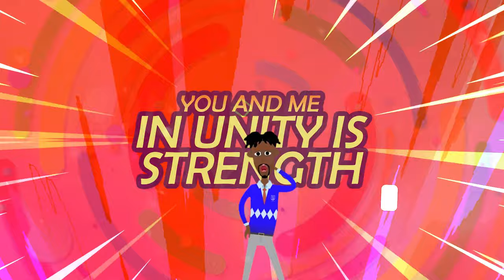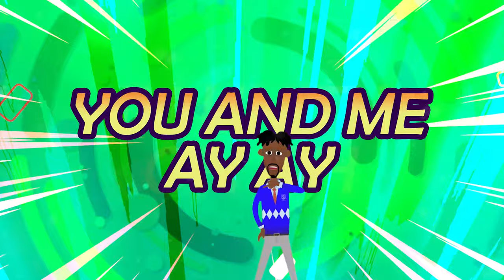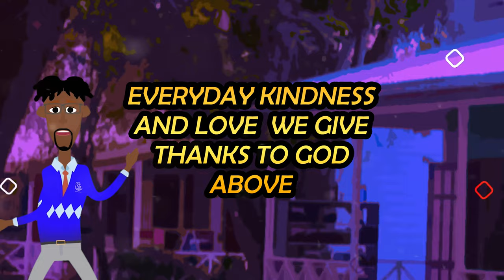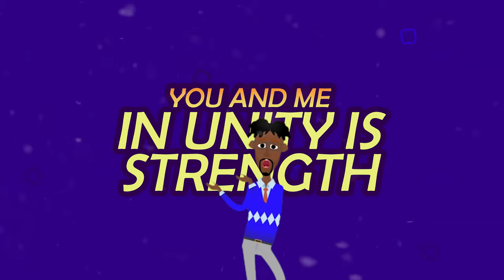Unity is Strength - The St. Gabriel's School Spirit Song (Lyric Video)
The official spirit song for the St. Gabriel's School in Barbados.

Conceptualized and written by Richard Haynes
Co-Written by Kevin King and Kevin Marshall
Produced by Kevin "Daddy Bubbles" Marshall at Studio B
Mixed and Mastered by Adrian Odle
Lead Vocals: Kevin King | Backing Vocals: Cruz Haynes
Piano: Kevin King | Steel Pan: Terry Arthur
Bass Guitar: Julian Griffith | Guitar by: Simon Pipe
Percussions by Kevin "Daddy bUBBLES" mARSHALL
Visuals by Danny Reid

Executive Producers:
South Central Management Inc. and The St. Gabriel's School